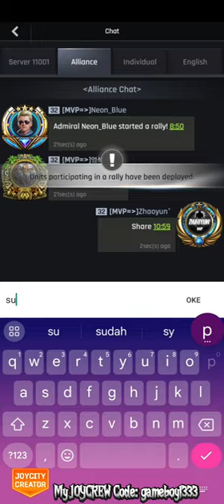Does it still deserve to be considered a Big Match if we always win? 👀👀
My JOYCREW Code: gameboy1333